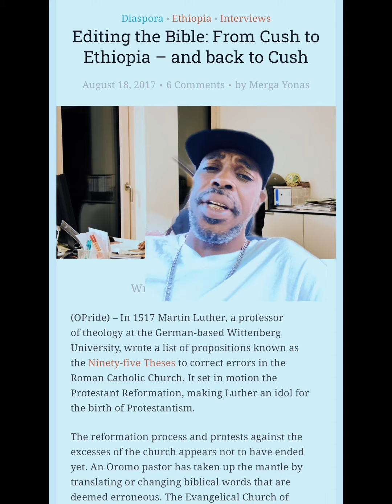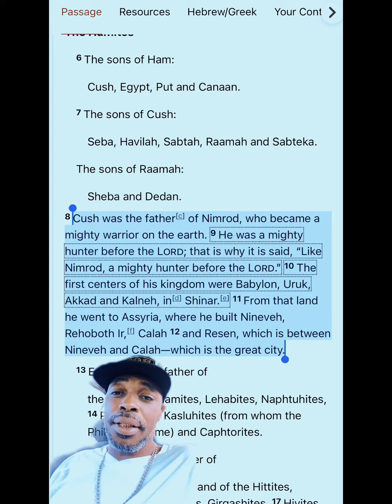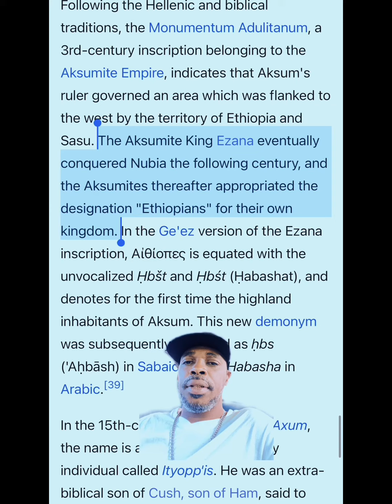The Kingdom of Cush, IS NOT ETHIOPIA in the Table of Nations(Bible/Genesis)